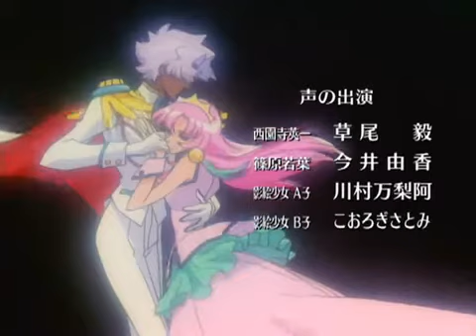Shoujo Kakumei Utena ending - Truth